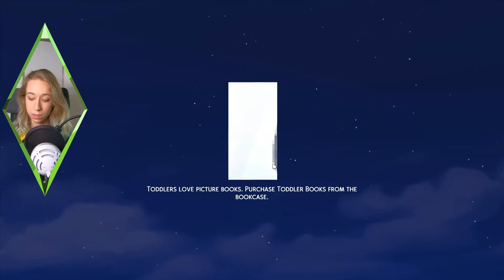THE WOODS CHANGED US - Finale ⛺️ | The Sims 4 Eco Lifestyle #15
In this finale the girls go on a camping trip with the people closest to them. It's safe to say that some of them will return from this trip a different person than they were before 🤭